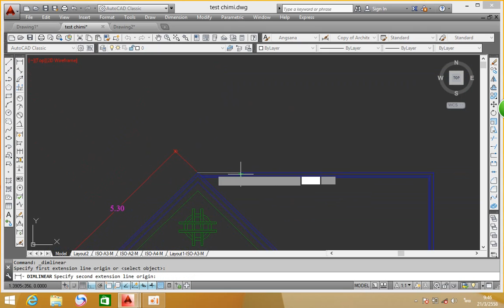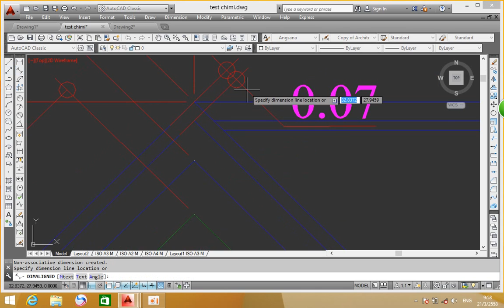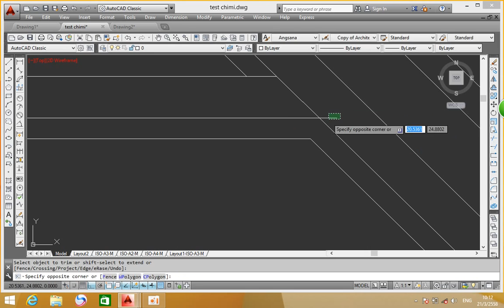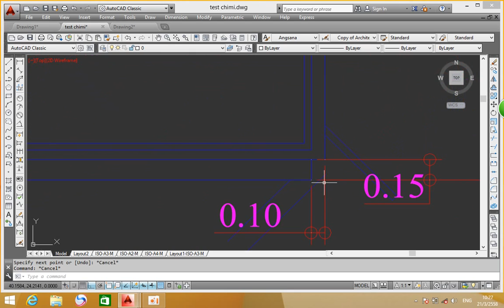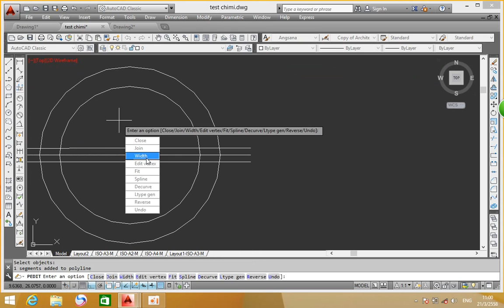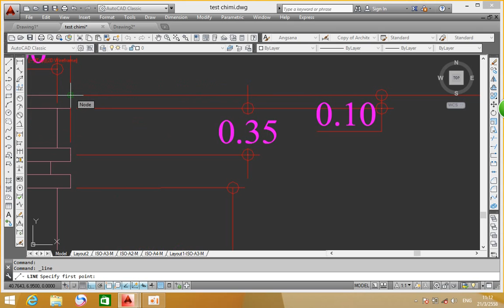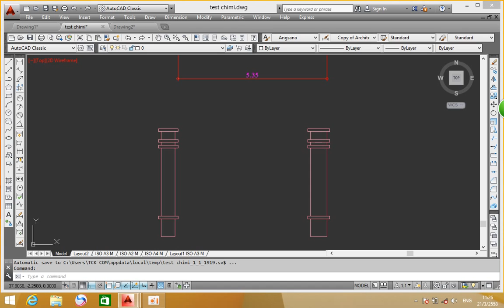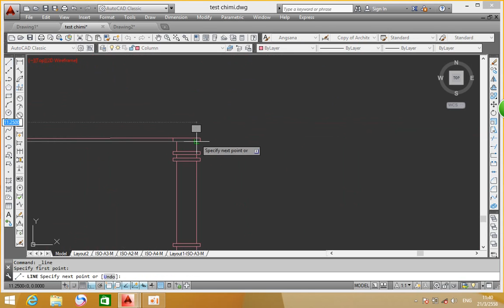Training AutoCAD 2014 Basic Live Recording 2